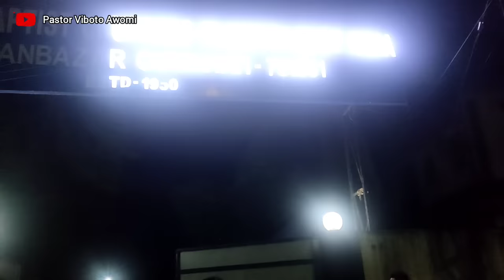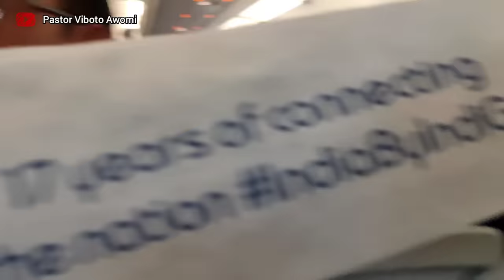Guwahati to Mumbai ✈️ 30 Sümi Naga Pastors for AIPC - Day - 2 Journey & First Service of Conference